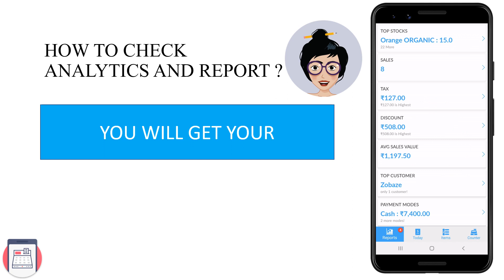How To View Realtime Reports & Analytics Zobaze POS, Free Billing, Inventory for Retail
Zobaze POS is Free Android Point of Sale app ( Tools ) for any retail stores, any small shops, Fast Food, Food Shop, Restaurant, Food Truck, beauty salons & spa, car wash, small or individual business, any service business, home business and more.

Why use Zobaze POS?

Use Zobaze POS (point of sale app) instead of a cash register to track sale, inventory in real time, manage inventory items ( products and services ), manage customers data, view sales reports, send a digital invoice via SMS, WhatsApp and more.

Convert your smartphone or tablet to a complete point of sale software which is very easy to use and handy.

Key Features :
➡ Sale & Billing
➡ Inventory Management ( Products & Services )
➡ Customer Management
➡ Point of Sale Board
➡ Reports
➡ Works Offline
➡ Manage Multiple Business

Use Zobaze POS to :
✔ Sell from your smartphone or tablet
✔ Manage Products
✔ Manage Services
✔ Send Digital Receipts/Invoices
✔ Track Sales Activity
✔ Manage Staff
✔ Manage Customers and their order history
✔ Bill Offline
✔ Barcode Scanner

MOBILE POINT OF SALE
Replace Cash Register with our POS app
Track Each and Every Sale even offline
Apply Discounts, Tax, Other Chargers
Send Digital Invoice/Receipts to your customer via SMS / WhatsApp / Email
Track Inventory in real time.
easy to add a barcode to inventory items.

INVENTORY MANAGEMENT
Easily Organize items/stock with custom price and multiple units support.
Add Categories to organize easily.
Easy to add barcode and SKU's
Tag colors, and shapes to items for easy organizing.
Instant Add Item helps to quickly bill an item which is not in inventory.

CUSTOMER MANAGEMENT
Track Every Order to give Loyalty rewards.

STAFF MANAGEMENT
Get your staff to manage under one POS
Give permission like Items Management, Admin and Customer Management

OTHERS
All Country Currency Support
Help Support

Zobaze POS is a cloud-based POS cum Billing cum Inventory Management cum CRM System application.